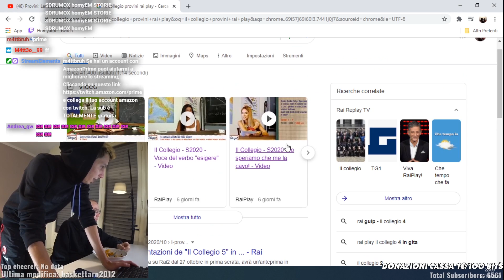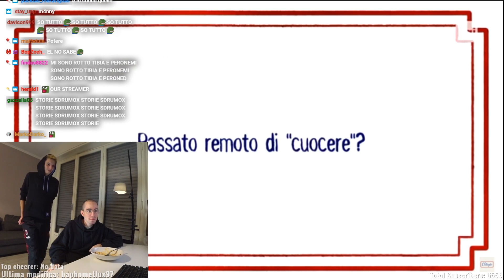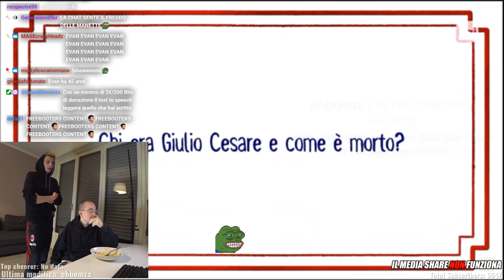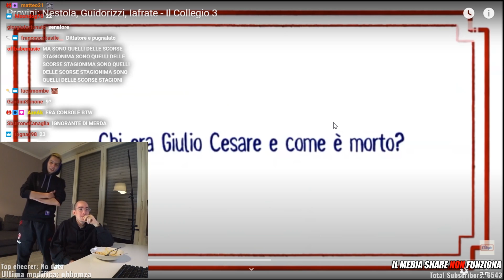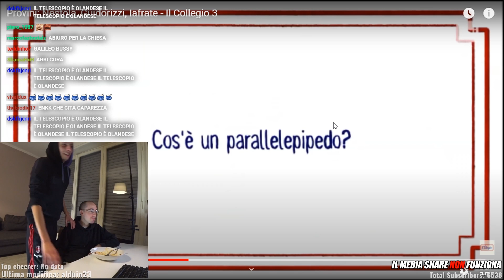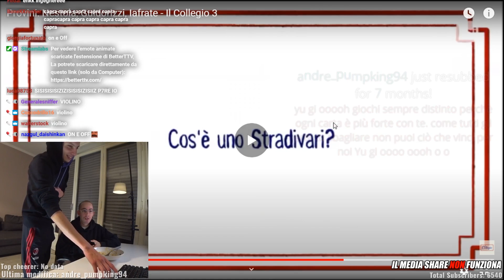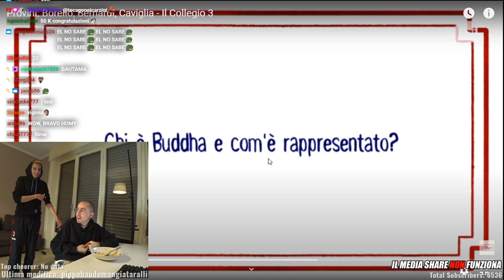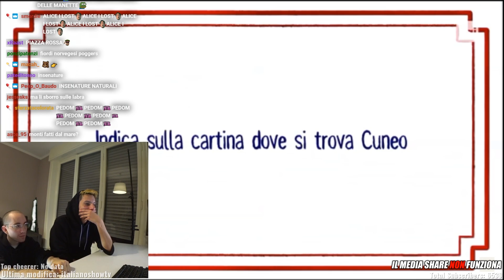HOMYATOL prova a fare il PROVINO del COLLEGIO 5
Homyatol prova a fare i provini del collegio insieme a Lorenzo